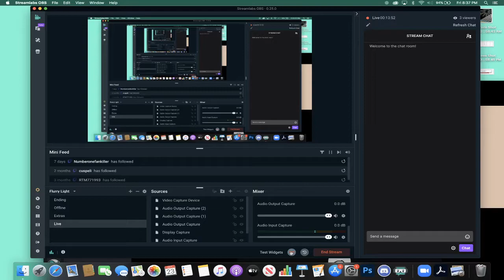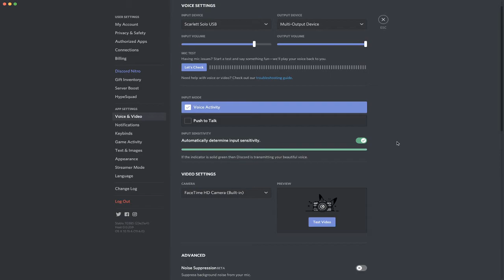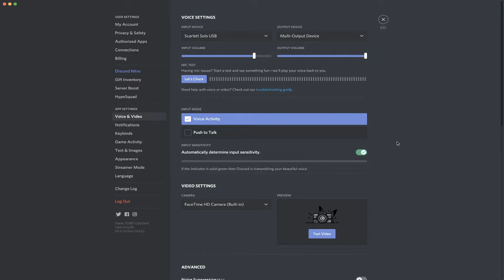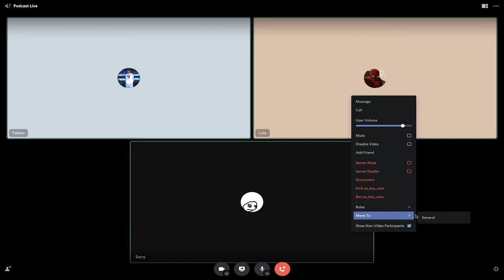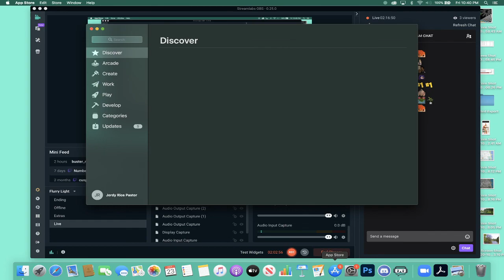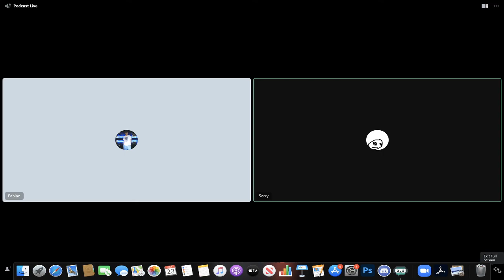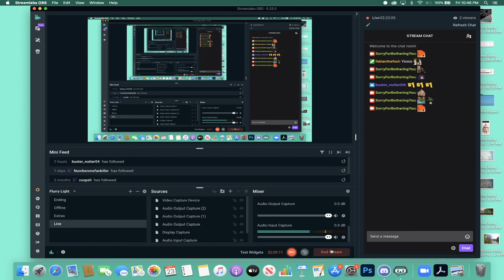The High School Dropouts 5 - Partying During COVID??? Are People Being Too Sensitive??? School Talk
On the 5th episode of the podcast the guys get into two heated debates. One about Sorry (Jordy) being a Karen and another one about society and sensitivity. The guys also talk about college and how it is not for everyone.